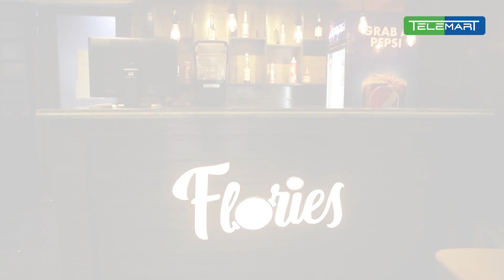Flories Cafe & Grill | 20% OFF on Telemart Discount Card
Give your mouth the satisfaction it demands at Flories Cafe & Grill.

Flat 20% OFF on all items. *(Not Applicable on promotional deals)

Flories Cafe is on a mission to change the way you experience eating out, for the better of course!

Address: Plot No. A-119 Block A, Shop No. 5, Sindhi Muslim Cooperative Housing Society Karachi.

So buy anything from Telemart.pk now and get a FREE Telemart Discount Card & Avail exciting discounts at over 200+ Brands Nationwide.

Telemart
"We Deliver Your Imagination"